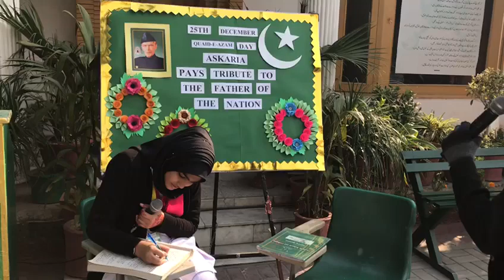Role play of students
Morning Assembly on our Great & Dynamic Leader Quaid e Azam Mohd Ali Jinnah at Askaria School and college girls wing Saddar Campus Rawalpindi